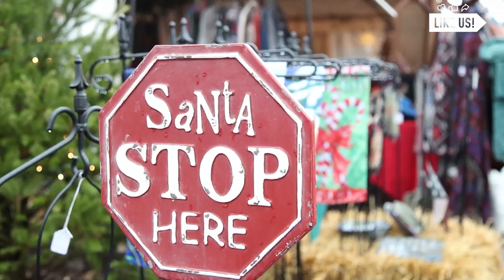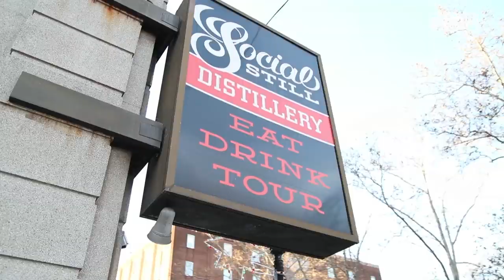Bethlehem, Christmas City USA! | My Go-To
Bethlehem, PA is Christmas City USA! If you want to get into the holiday spirit, a day in Bethlehem is just what you need. Visit downtown Bethlehem to find the perfect gift...and Santa!